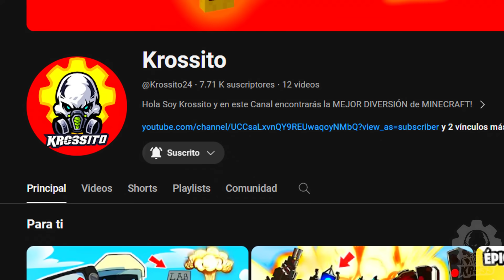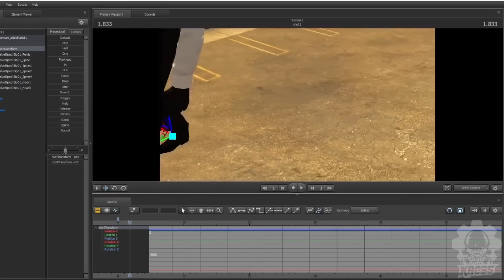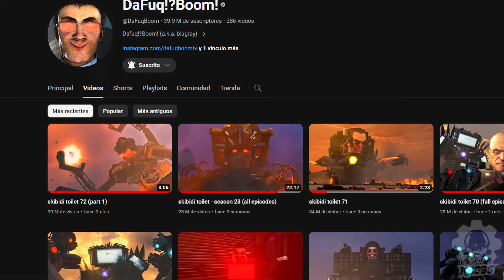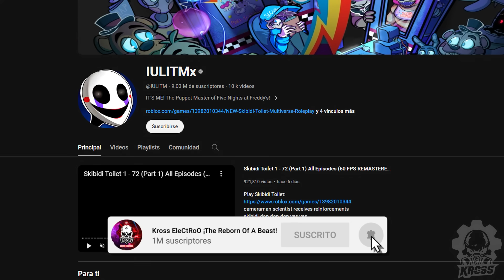Skibidi Toilet 72 (PARTE 2) ESTA LISTO FECHA! TODOS los SECRETOS que NO VISTE (Fan Mades)